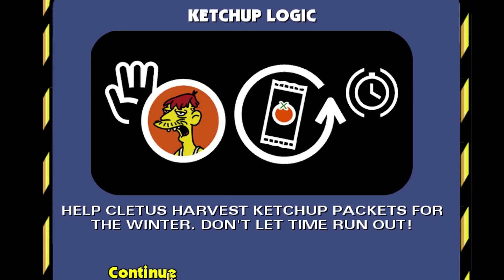Simpsons Hit And Run but it only makes me angry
Simpsons Hit And Run again, enjoy!

Rueben McDonald
Shane Amanda
Jack Gale
Cassandra Huynh
Brexton Orton
Calhoun Cattell
Michael
James Ringland
Derek B
Jordin MacDonald
natblaz3
Gavin Bevan
James Connold
misterbob
Pijus Kristupas Jusys
Gil
Dennis Guenther
Derek Gregg
Roberto Munoz
Sarah Stewart
Tyler Cains
Bob
Jesse Austin
Austin Kohagen
Karen Barrera
Kinga Zmuda
Liam McCabe
Lukebobmaple
Gavin Ryan
Chace Kulm
Poseidon
Alexandra Veum
Scott Ni
Chris Machala
Augustus McCullough
Harrison J Thompson
Nox Darva
Davvy Chappy
William Jahn
Randall Ratermann
Barbara Csef
Phil Nottage
Kelsey Forsythe
Tímea Farkas
Sebastian Grant
Sir Jimothy of the Pickens
Dougie P
Ævar Þór Ómarsson
George W
Shauna Skelton
breadpope
Andrey Chicgagov
Billy McGuire
Amy Scobie
Shane Murphy
Ian Farrington
Daniella Cioffi
Amy Scobie
Jonny Wheater
Anna.H